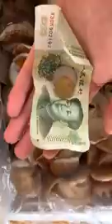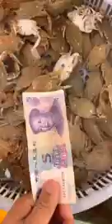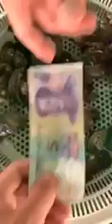Wow, amazing sea food cooking